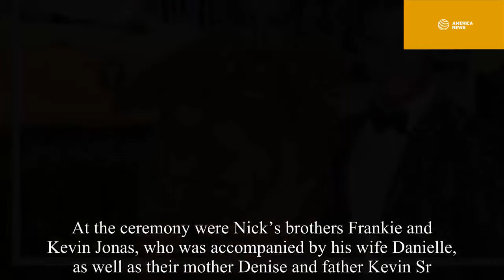Priyanka Chopra and Nick Jonas Engaged After 2 Months of Dating